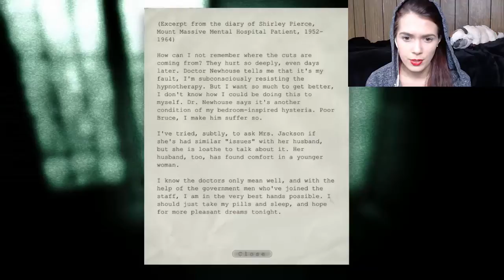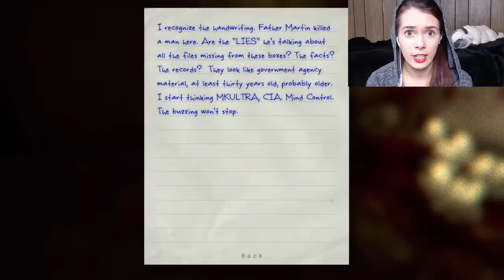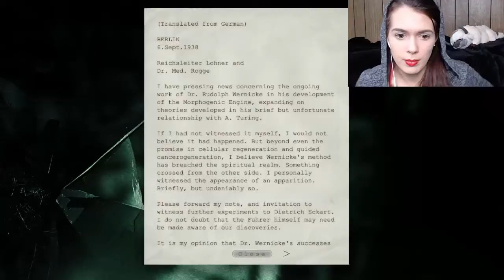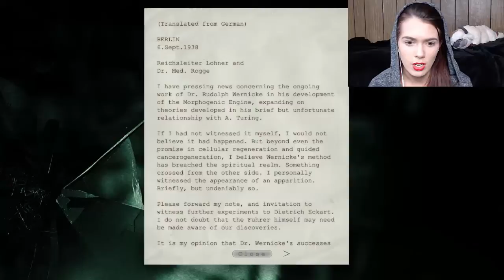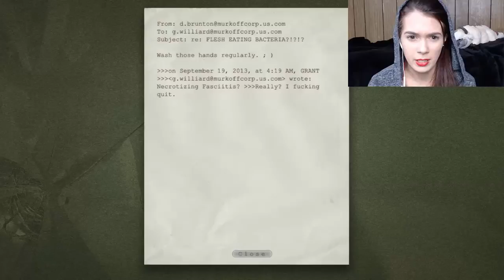Katie Plays: Outlast (Part 7) MY CAMERA!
Today in part 7 we are getting closer to Father Martin but we still haven't caught up to him yet. We also see the twins again, lose our camera, find our camera (which is now broken) and watch a little movie. Pretty eventful if you ask me.
BUT WHEN WILL WE FIND FATHER MARTIN??